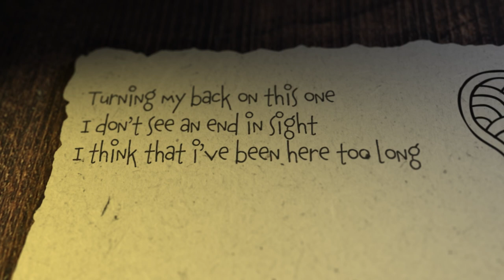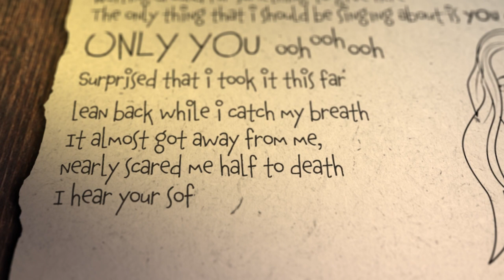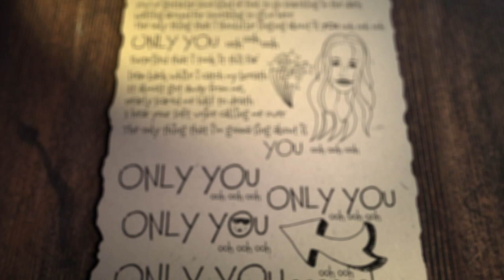Christopher Jackson - Only You (Official Lyric Video)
This is a beautiful little video for the first single off my debut album. I'm sending this out to all the romantics in the world.  Created by my good friend Ted Sheppard.